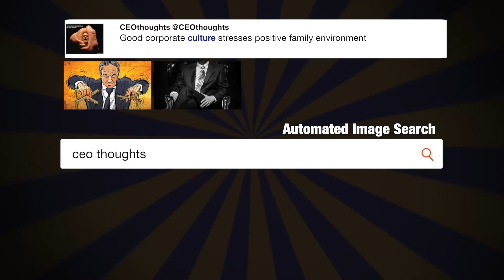Someday my prince will come✨Today I ...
"Someday my prince will come✨Today I got Happy and Dopey 😑 And now I'm Sleepy.